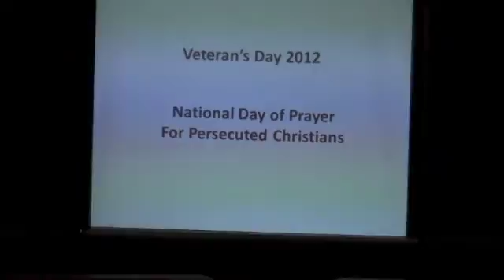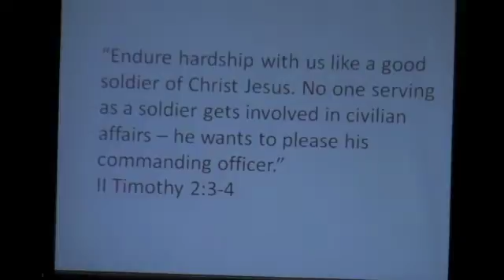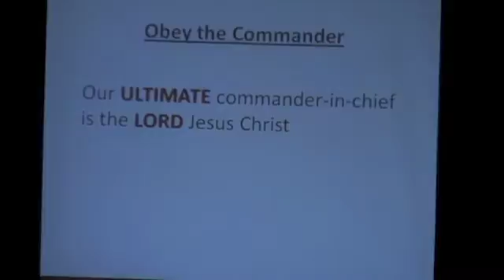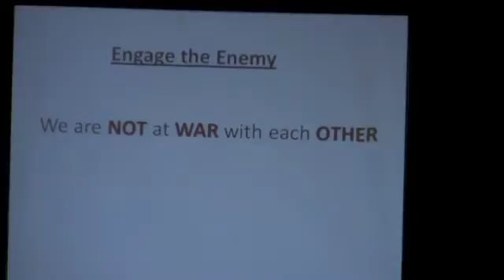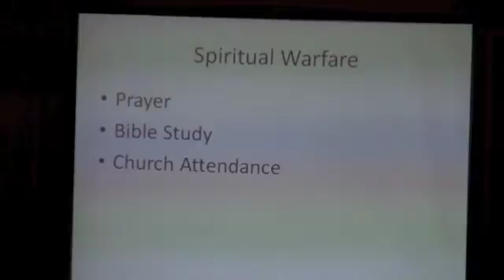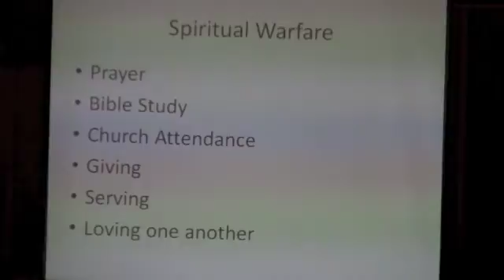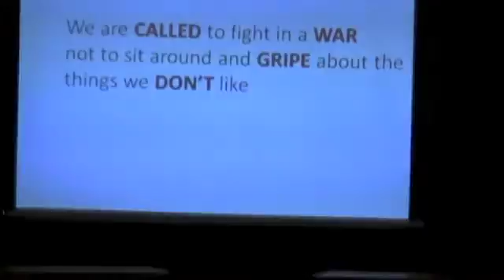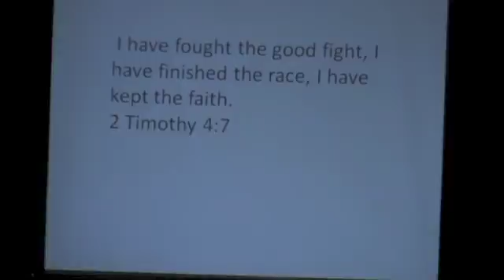Veteran's Day 2012